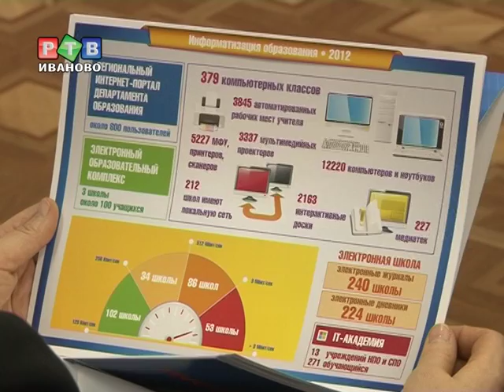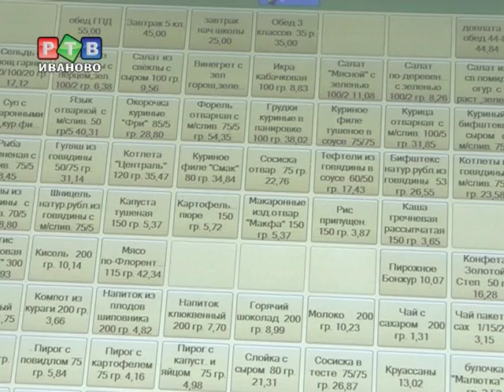Образование продолжает информатизироваться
Сфера образования сейчас является одной из самых финансируемых. В модернизацию этой отрасли заложено около 9 миллиардов рублей. Такие средства позволяют не только улучшать материально-техническую базу учебных заведений, но и разрабатывать дополнительные проекты.